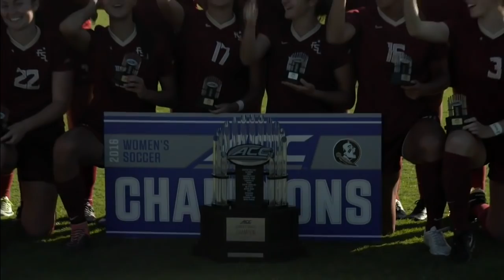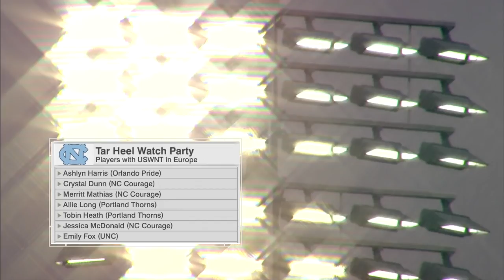(1) North Carolina vs Clemson 11.2.2018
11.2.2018 | 2018 Atlantic Coast Conference Championship - Semifinals
University of North Carolina vs Clemson University
1st half